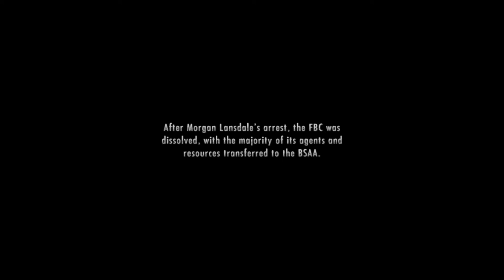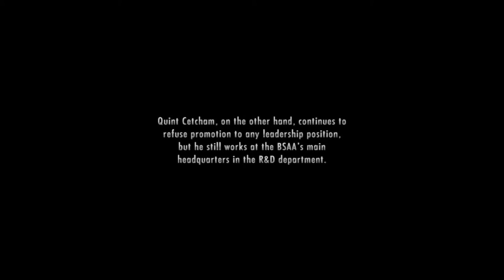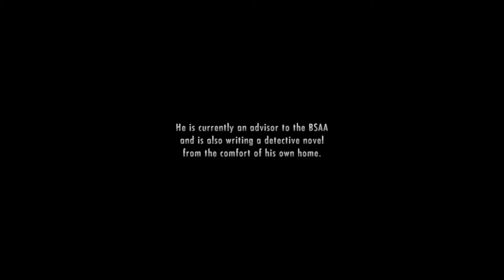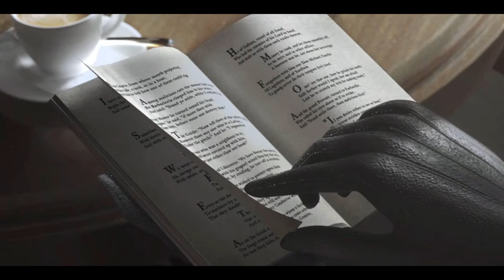Revelations Revealed - RESIDENT EVIL REVELATIONS - PART 17 [FINALE]